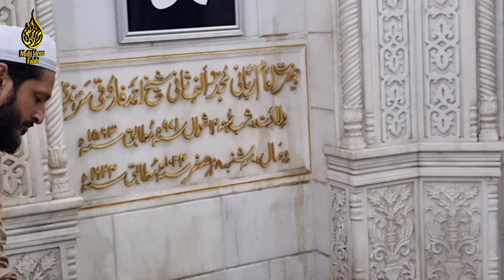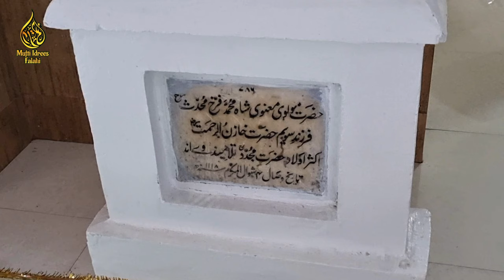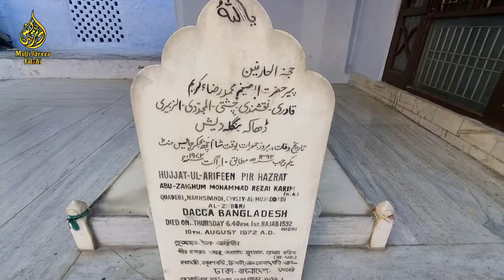Sirhind Sharif Dargah | Punjab Vlog | Hazrat Mujaddid Alf Sani Dargah | Mufti Idrees Falahi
Mufti Idrees Falahi Official YouTube Channel